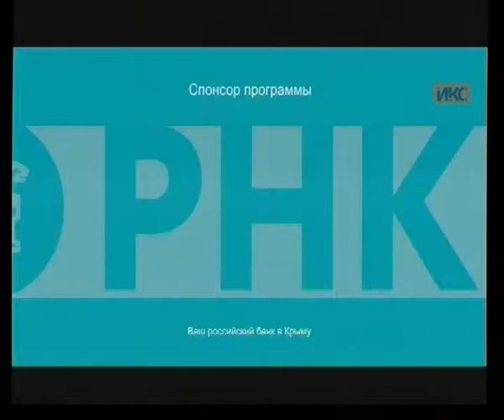Выпуск новостей от 22 сентября (15:00)